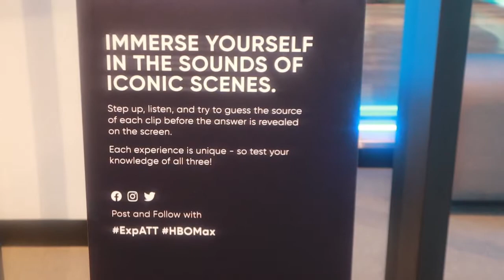Family Night Out In Downtown Dallas AT&T Discovery District | Dallas, Tx Fun Things To Do With Kids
Family Night Out In Downtown Dallas AT&T Discovery District | Dallas, Tx Fun Things To Do With Kids | The Demouchet Family

In today's vlog, we had a fun family night out in downtown Dallas, exploring the AT&T Discovery District for the first time. This outing was fun to do with kids. We will definitely be back!

▹Support our family by checking out...⬇
‣Family Business:

This video is the property of The Demouchet Family. Written approval must be given before reuse.